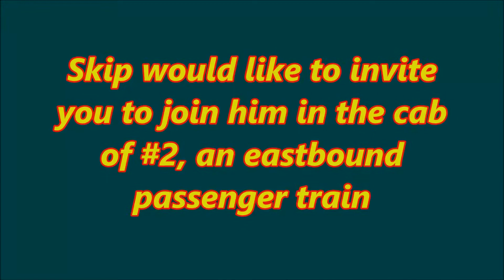Skip Caswell SP&S eastbound cabride